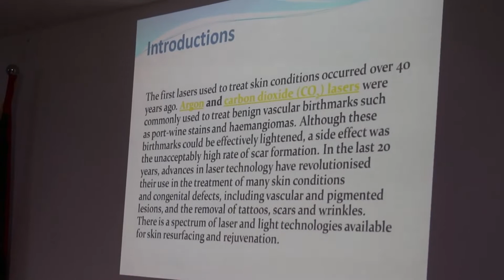دورة تدريبية حول الطب التجميلى بطبرق LCNA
وكالة الغيمة الليبية للأخبار - طبرق.
نظمت الجمعية الليبية للجلدية التجميلية دورة تدريبية حول (الطب التجميلى) وذلك بمركز طبرق للجلدية والتجميل .
 تخلل الدورة عرض لاساسيات الليزر وتطبيقاته في مجال الطبي التجميلي ، ودورة حول الكي البارد و (الميكرونيدلنق) قدمتها الإستشارية " مريم بوزقية " .